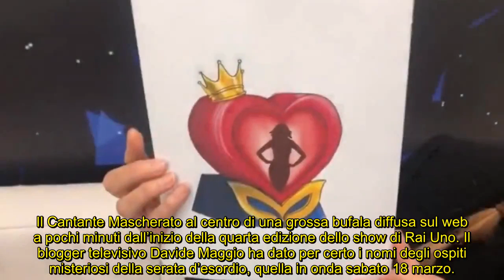Il Cantante Mascherato per una notte, chi è Cuore: gaffe prima della diretta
A pochi minuti dalla prima puntata dello show è stata svelata l’identità dell’ospite misterioso ma non è come sembra…